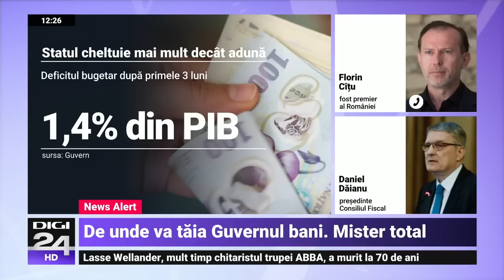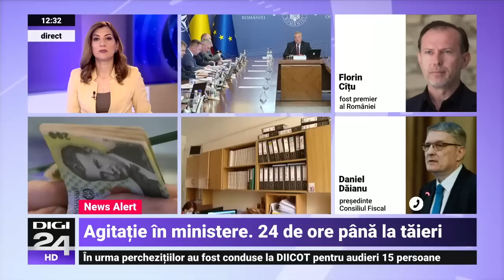Gaura de la buget.Dăianu: O administrație publică supradimensionată/ Cîțu: Au ajuns cu cuțitul la os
Coaliția a decis că trebuie să reducă din cheltuielile bugetare, o sarcină pe care premierul a transmis-o miniștrilor din Guvern. Aceștia au termen până miercuri să anunțe de unde vor tăia fonduri, fără să se atingă de salarii și investiții. Consiliul Fiscal a avertizat încă de când s-a făcut bugetul că e prea optimist la colectare și foarte generos la cheltuieli. Atenționările se adeveresc acum. Președintele Consiliului Fiscal, Daniel Dăianu, a declarat la Digi24 că avem prea mulți bugetari și a dat de înțeles că ar trebui luate în calcul unele concedieri, chiar dacă „vor fi deranjate autoritățile locale”.